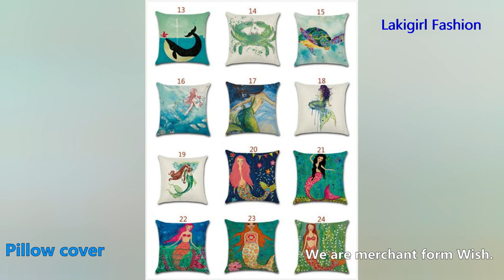How to Import Pillow Cover,Pillow Case from China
We are merchant form Wish.
We sale all kinds of pillow cover on Wish.
The pillow cover material have Paillette,Cotton Linen, Imitated Silk Fabric, Knitting Woolen,Canvas,Cotton etc all kinds  material.
Also have more different pattern and colors,such as Pure color, Geometric pattern,MUSICAL NOTE,Letters, Animal Series,Flower Series, Ocean Series etc.
If you interested and want to buy pillow cover,welcom to vist our store on Wish.